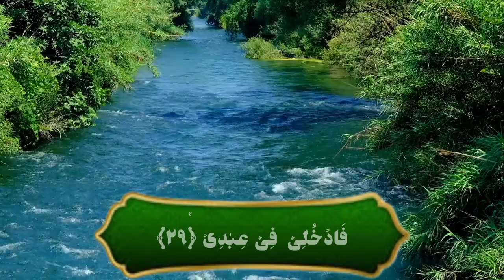Surah Al-Fajr(سورة الفجر)||Moeedh Al- Harti ||Holy Quran 🤍.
Al-Fajr (الفجر, "The Dawn", "Daybreak") is the eighty-ninth chapter (sura) of the Quran, with 30 ayat or verses. The sura describes destruction of disbelieving peoples: the Ancient Egyptians, the people of Iram of the Pillars, and Mada'in Saleh. It condemns those who love wealth and look with disdain upon the poor and orphans. Righteous people are promised Paradise – the final verse says "And enter you My Paradise!". The Surah is so designated after the word wal-fajr with which it opens.

Surat ul Fajr by qari moeedh al-harti.
heart touching voice beautiful recitation of holy quran.